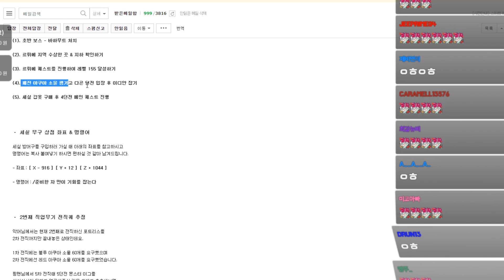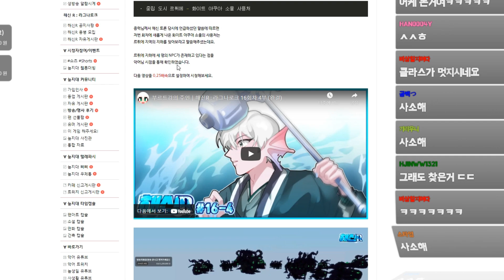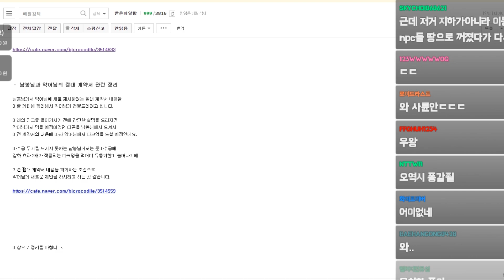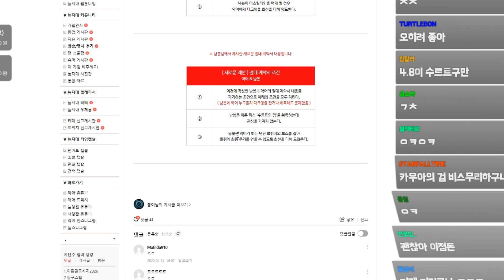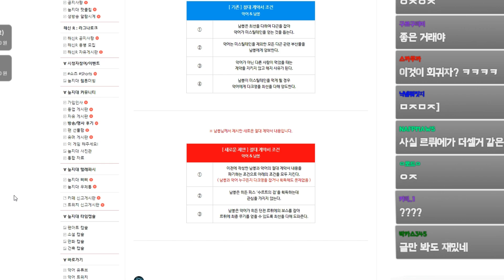해신R 스포해버렸습니다 (중력아 미안ㅋㅋ;)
깊은 바다 속에 숨겨진 이야기가 다시 우리들의 곁으로 돌아옵니다.

썸네일:  편집자A 님

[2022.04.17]